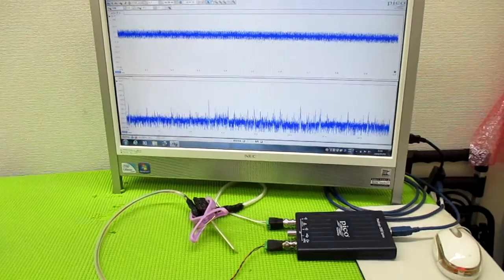メガヘルツの超音波発振制御プローブ ultrasonic-labo